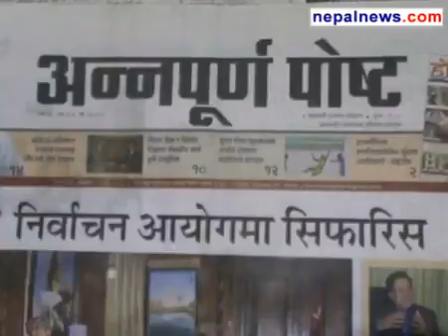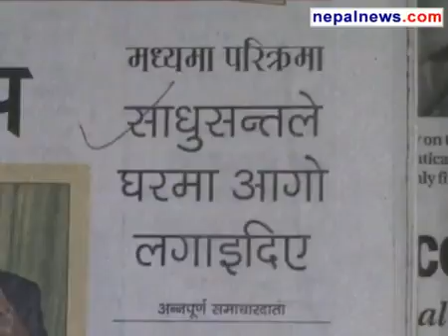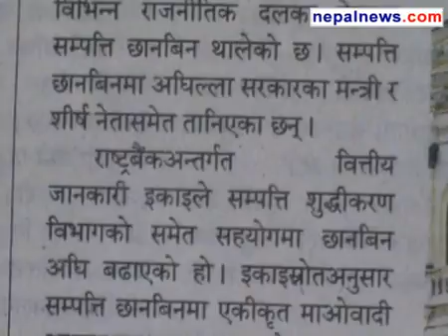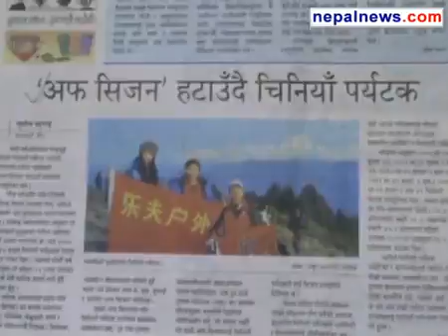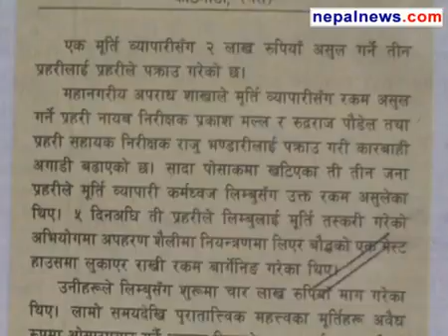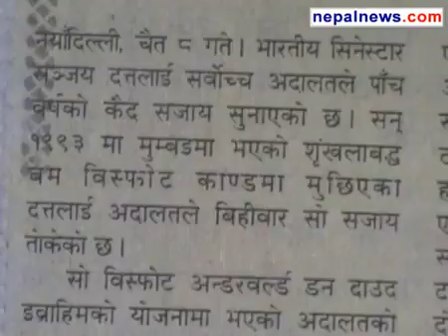March 22 2013 headlines in Nepali dailies